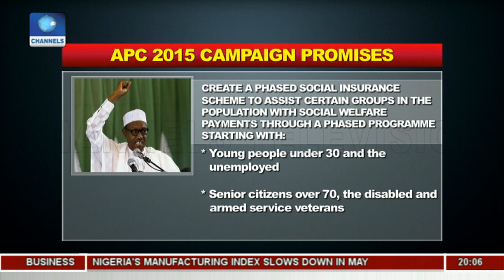Ologbondiyan Disagrees With Garba Shehu Over Buhari's Performance After Three Years Pt.1